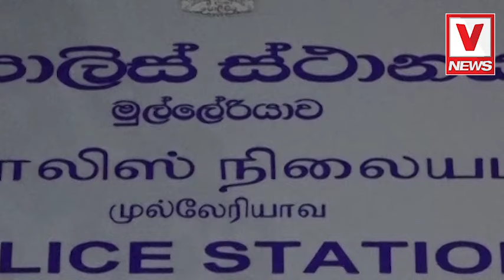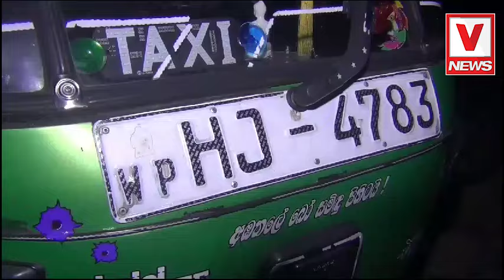පොලිසියෙන් විශේෂ මෙහෙයුමක් නාවික නිළධාරින් දෙදෙනෙක් ඇතුලු සෙට් එකක් කොටුවෙයි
පොලිසියෙන් විශේෂ මෙහෙයුමක්
නාවික නිළධාරින් දෙදෙනෙක් ඇතුලු සෙට් එකක් කොටුවෙයි
අම්මෝ...හිතාගන්නත් බෑ මත්ද්‍රව්‍යවල ගාන